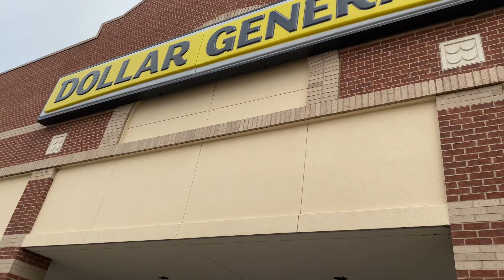UNEDITED CLIPS OF MEETING MY SON AFTER A YEAR || NEEV & SAAKAR INSTANT BONDING 🥰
In today’s vlog I am sharing an unedited clips of meeting my son after a year. My family is under one roof after a year and I am so grateful for this day. My heart is so full. God is good ✨🙏🏽✨
Thankyou friends for following along. We appreciate your love & support very much.